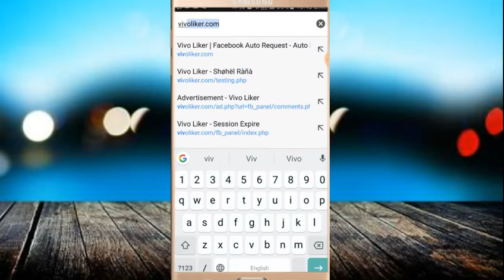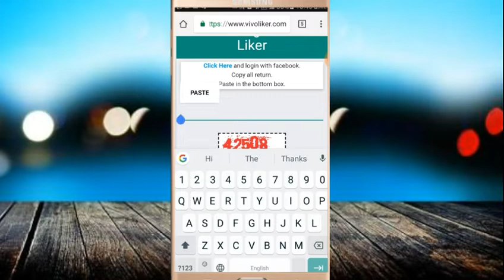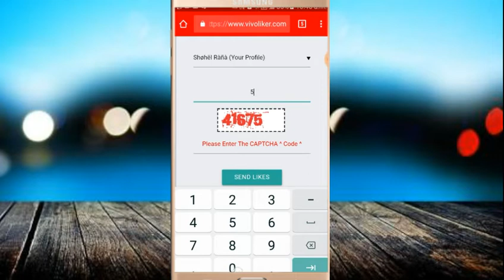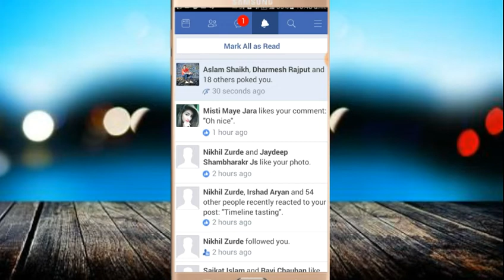Auto poke for fb | How to unblock FB like comment | Poke script One Click unlimited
Aaj mai aapko facebook par poke Kaise Lagate hai ye main dikha Ja next video mein Milte Hain
Pura video dekhiye
Dhanywaad